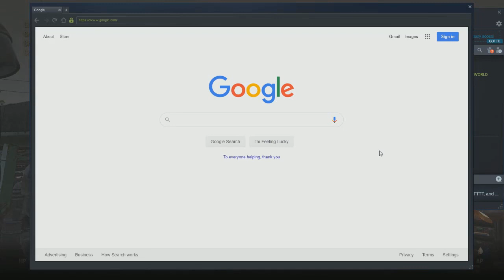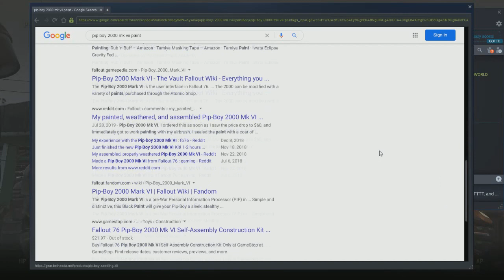Hunter Plays: Fallout 76 [PART 45] [Life At The Whitespring]